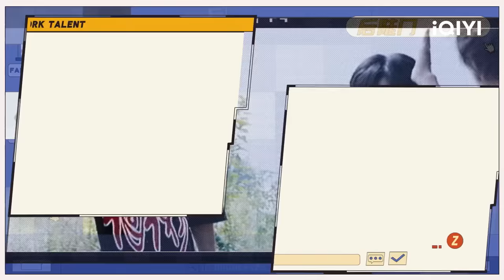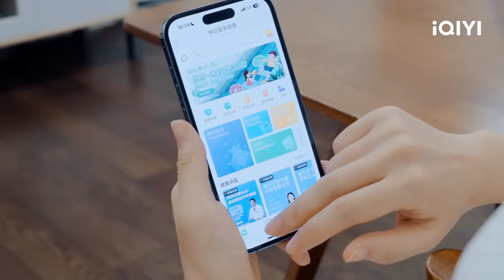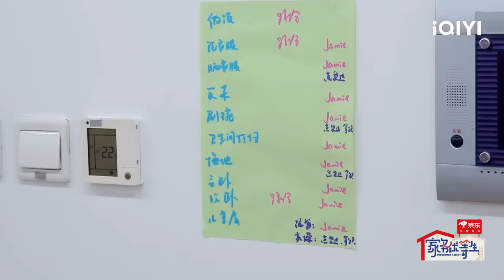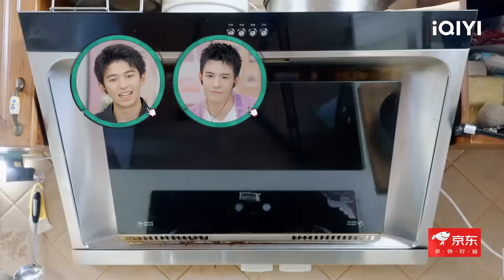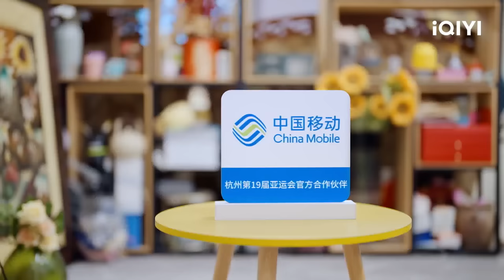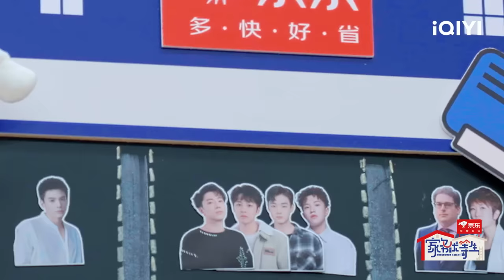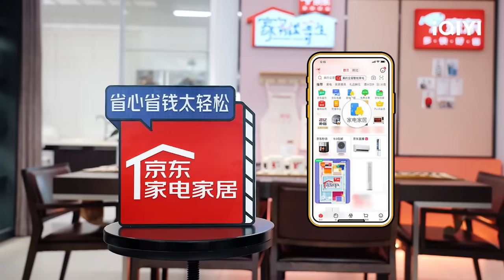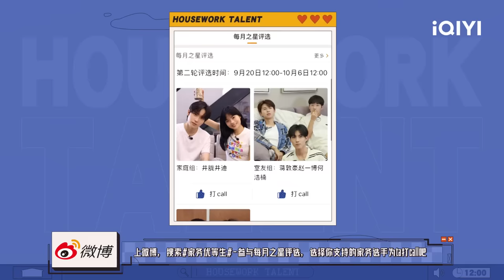EP9 陈少熙王一珩满屋捡狗屎 张宸逍家务小管家上线 张踩玲老公鞋和衣服混洗 | 家务优等生 FULL | HOUSEWORK TALENT | iQIYI综艺